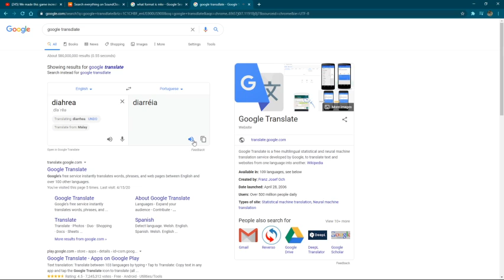Olive leaked spedrooooooooooon